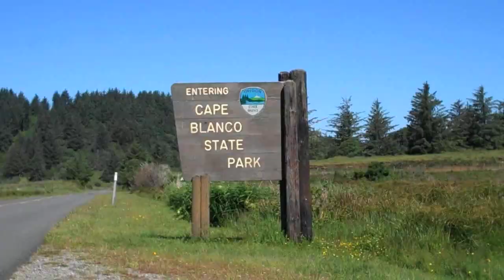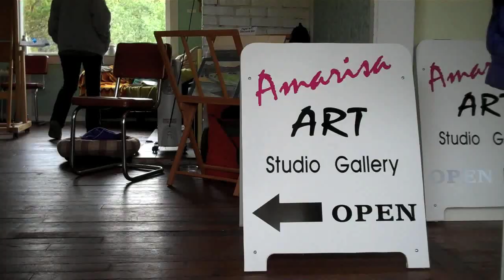People from the People's Coast - Shirley Nelson.mp4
It's a law in Oregon that the entire coast is free and open to everybody. That is why the Oregon Coast is the People's Coast. In this video you meet Shirley Nelson, a local historian in Port Orford, Oregon, who describes what visitors can experience when they come to the area.